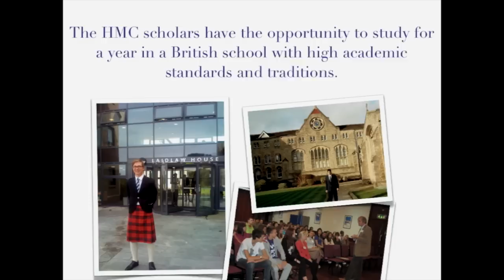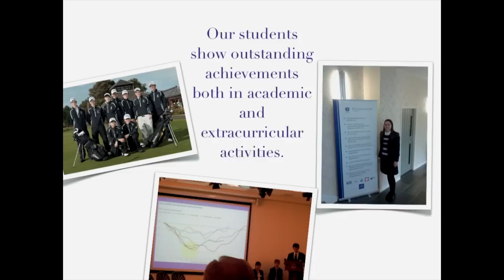HMC Project in Central and Eastern Europe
HMC -- student scholarship scheme and teachers work experience scheme to spend one year in a UK independent school.
Over 1100 students and 300 teachers from central and eastern European countries have come to the UK for a life-changing experience.